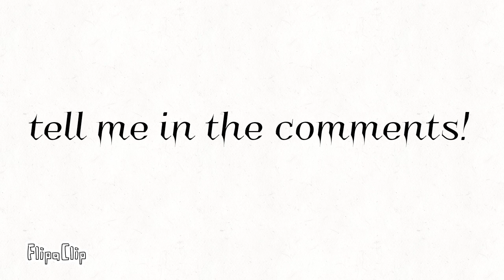What outfit should my gacha character wear 'v'